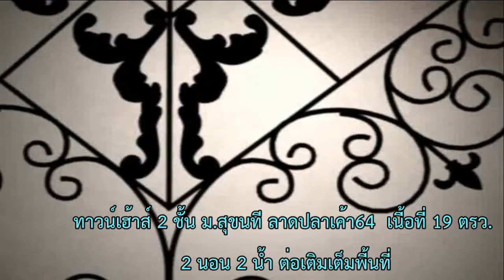ม.สุขนที ทาวน์เฮ้าส์ 2 ชั้น เนื้อที่ 19 ตรว.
-  สภาพบ้านดีมาก ต่อเติมเต็มพื้นที่ ห้องโถงล่างกว้าง ครัวต่อเติมพร้อมตู้บิลท์
             พร้อมเครื่องดูดควัน  / หน้าบ้านต่อหลังคาโรงรถปูกระเบื้อง
          -  ทำเลดีในเมืองย่านบางเขน  เข้าออกได้หลายเส้นทาง ทางเกษตร / ทางรามอินทรา
          -  ใกล้เซ็นทรัลรามอินทรา  /  โรงเรียนลาดปลาเค้าพิทยาคม /  ตลาดลาดปลาเค้า
          ** ราคานี้รวมค่าใช้จ่ายในการโอน **